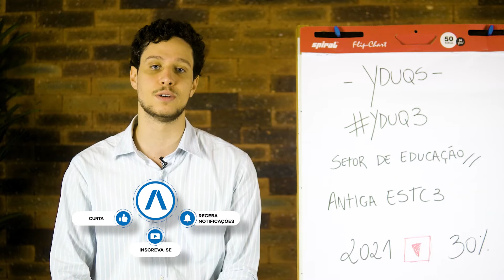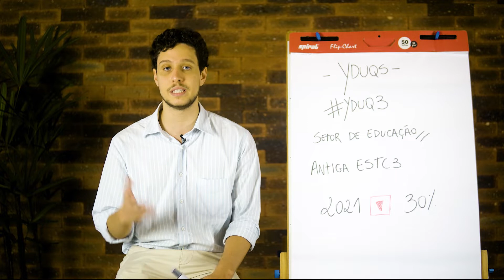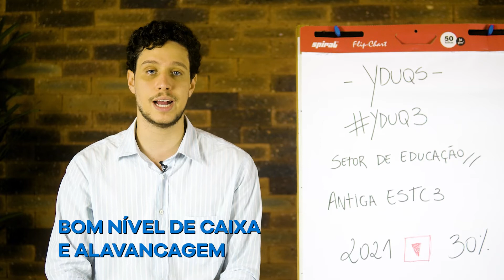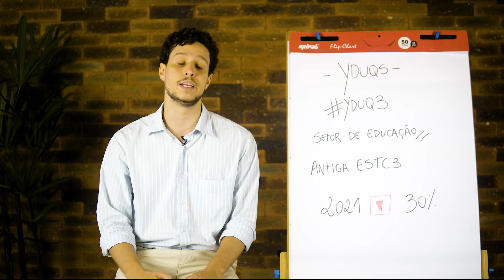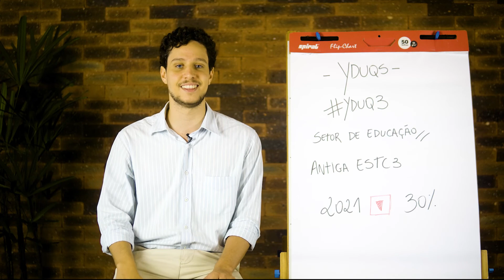YDUQS (YDUQ3): o setor de educação está valendo a pena? | Ativação